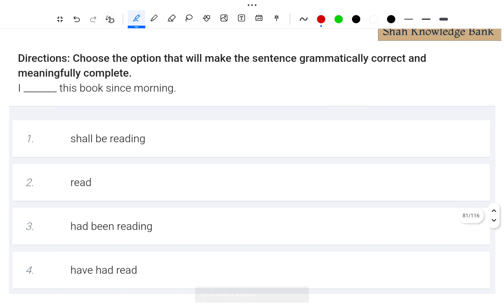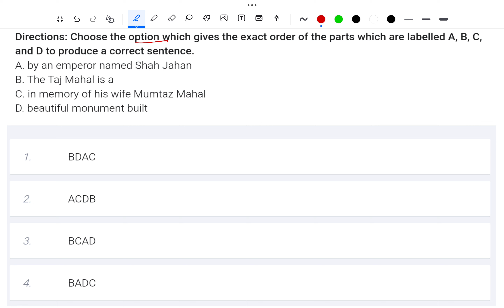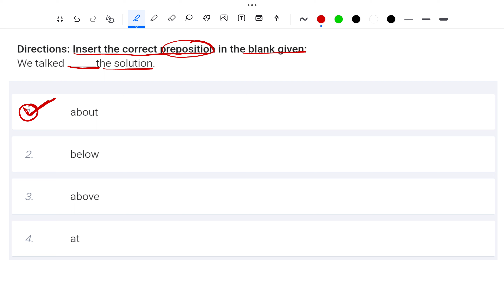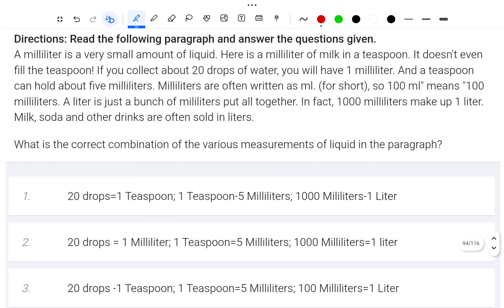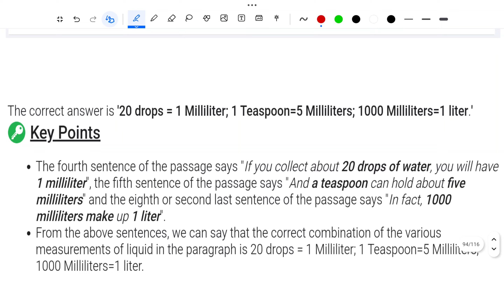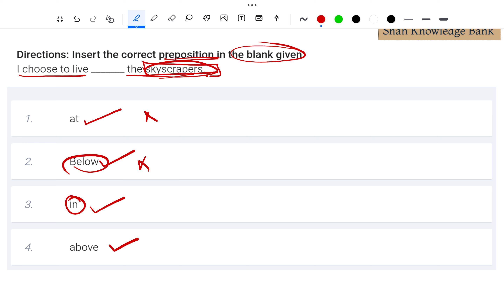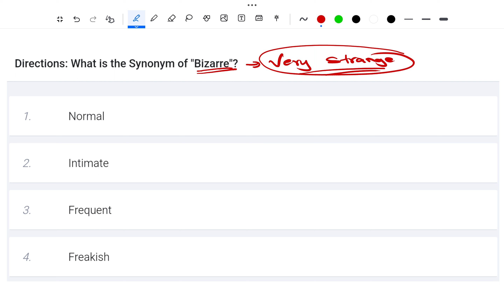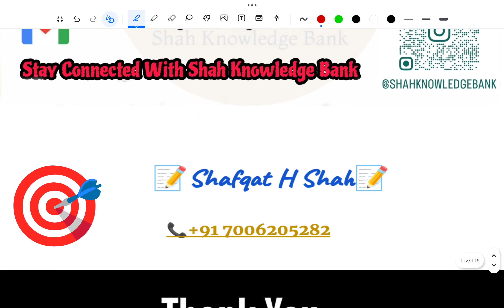General English | Mock Test 06 | For Finance Sub Inspector | Target 20/20🎯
📝📚 **Mock Test 06: General English for JKSSB Finance Sub Inspector Exam - Exam-Oriented MCQs with Detailed Explanations!** 📖💡

Shah Knowledge Bank presents Mock Test 06, tailored specifically for aspirants preparing for the JKSSB Finance Sub Inspector Exam. This mock test is a comprehensive resource designed to assess your proficiency in General English, an essential subject for the exam. Featuring a series of exam-oriented Multiple Choice Questions (MCQs) and detailed explanations, Mock Test 06 aims to help you evaluate your English language skills, identify areas for improvement, and enhance your confidence for the exam day. 📝🔍

🔍 **Why Participate in Mock Test 06 Matters for Exam Success:**
Participating in mock tests is an effective strategy to evaluate your language skills, familiarize yourself with the exam pattern, and refine your comprehension and grammar abilities. Mock Test 06 offers you the opportunity to simulate the exam environment, practice time management, and strengthen your English language proficiency.

- **Exam-Oriented MCQs:** Engage with a curated set of MCQs covering various aspects of General English, including comprehension, vocabulary, grammar, and sentence structure, closely aligned with the syllabus of the JKSSB Finance Sub Inspector Exam.
- **Focused Preparation:** Target key areas such as comprehension passages, synonyms, antonyms, idioms, and grammar rules to ensure comprehensive coverage and mastery of English language concepts.
- **Detailed Explanations:** Each MCQ is accompanied by a detailed explanation, providing insights into the correct answer, grammar rules, vocabulary usage, and techniques to improve your English language skills, thereby enriching your understanding and proficiency.

🚀 **How Mock Test 06 Elevates Your Preparation:**
- **Assessment and Feedback:** Evaluate your English language skills, receive immediate feedback on your responses, and identify areas requiring further study or practice.
- **Strategic Study Approach:** Understand the question patterns, types, and strategies required to tackle English language questions effectively, enabling you to devise a targeted study plan.
- **Confidence Building:** Familiarize yourself with the types of questions commonly asked in the JKSSB Finance Sub Inspector Exam, reducing exam anxiety and boosting your confidence for the actual test.

📚 **Resources:**
Additional resources and references will be provided throughout the mock test to supplement your understanding of English language concepts.

📆 **Mark Your Calendar!** Join us for Mock Test 06 and take a significant stride towards achieving success in the JKSSB Finance Sub Inspector Exam.

👍 **If you find this mock test insightful and beneficial, don't forget to hit the "Like" button, subscribe for more educational content, and ring the notification bell to stay updated with our latest videos.**

🤝 **Let's embark on this journey of preparation together! Participate in Mock Test 06 and equip yourself with the knowledge and skills to excel in the JKSSB Finance Sub Inspector Exam with our Exam-Oriented MCQs and Detailed Explanations.**